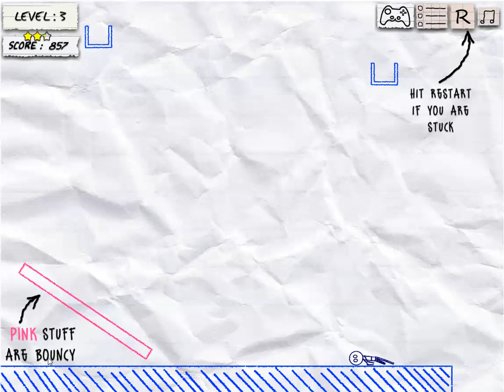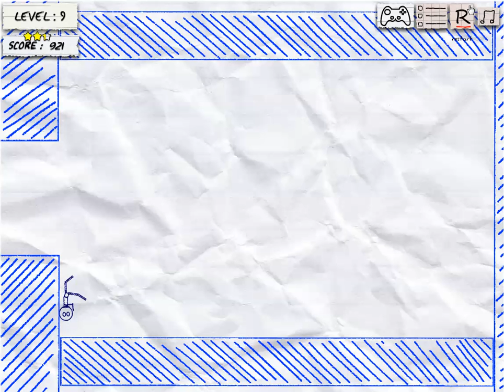Save The Dummy LP végigjátszása! ViccElek és az online game-k! #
Az összpontszám: 7.5 (azaz 7 és fél pont)